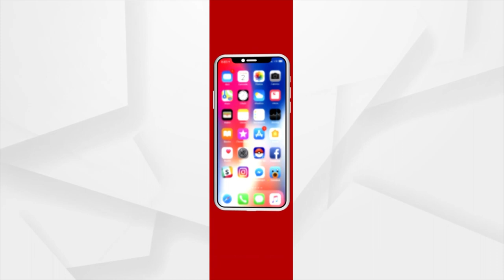Lunar Eclipse: Clashes Erupt Between Rationalists and Brahmin Community